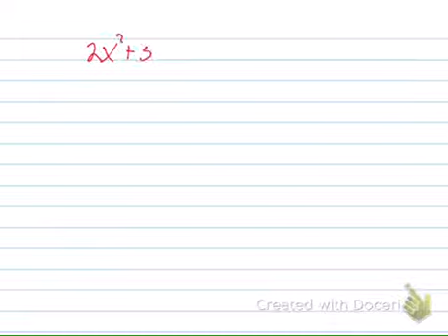Factor 2x^2+5x-3 (long explanation using graphing calculator)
Using your graphing calculator to factor a polynomial